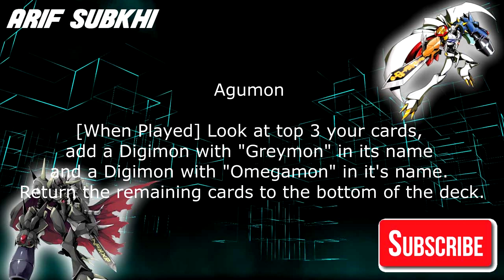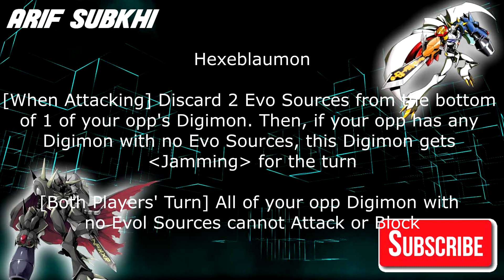*Early Reveal* Digimon Card Game BT5 "Battle of Omega" Part 1